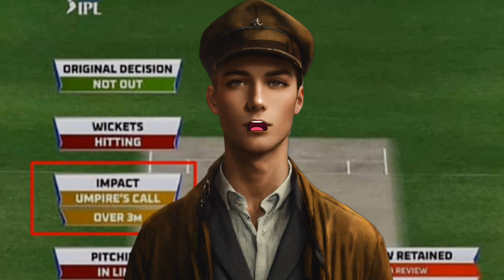Lbw rules cricket me kabse start hua tha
VIDEO INTERVIEW

👉इस वीडियो में हम जानेंगे कि अंतरराष्ट्रीय क्रिकेट में LBW (Leg Before Wicket) नियम की शुरुआत कब हुई। हम चर्चा करेंगे कि यह नियम क्यों बनाया गया और इसका क्रिकेट के खेल पर क्या प्रभाव पड़ा। साथ ही, हम बताएंगे कि कौन था वो पहला बल्लेबाज जो इस नियम के तहत आउट हुआ। अगर आप क्रिकेट के इतिहास और नियमों में रुचि रखते हैं, तो इस वीडियो को अंत तक देखें। जानें क्रिकेट के इस महत्वपूर्ण नियम के बारे में और अपने क्रिकेट ज्ञान को बढ़ाएं!

 👉  खेल जगत,
LBW, sports news,
 क्रिकेट की शुरुआत,
virat kohli,
 क्रिकेट के आंकड़े,
 क्रिकेट आउट,
 इंटरनेशनल क्रिकेट,
 क्रिकेट प्रेमी,
 पहला बल्लेबाज
, sachin tendulkar,
 क्रिकेट की कहानी
, क्रिकेट नियम,
 cricket,
क्रिकेट के शौकीन,
 क्रिकेट इतिहास,
क्रिकेट के रिकॉर्ड,
क्रिकेट की जानकारी,
क्रिकेट की दुनिया

Cricket lbw rules
 lbw review, drs
lbw rules in cricket
 Lbw review
worst ever lbw review
weird lbw review
nz vs banCricket lbw rules
lbw review, drs
lbw rules in cricketThe History of LBW - Explained,
Lbw, lbw official movie videos,
lbw songs,
 lbw official movie songs,
lbw full hd videos, lbw videos,
lbw official hd videosThe History of LBW - Explained,
lbw songs,
lbw official movie songsThe History of LBW - ExplainedThe Controversial History of LBWLbw rules cricket me kabse start hua tha
Lbw explained, home of cricket,
 steve bucknor,
 lbw
Lbw rules in cricket in hindi,
 lbw, lbw explained,
 leg before wicket